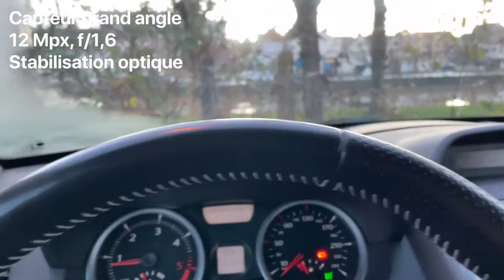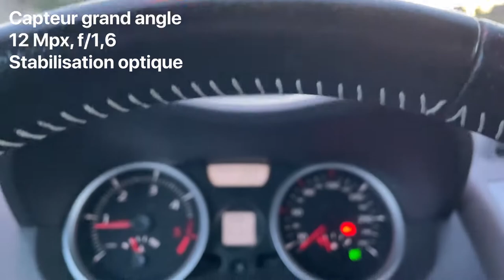Retour photo/vidéo de l'iPhone 12